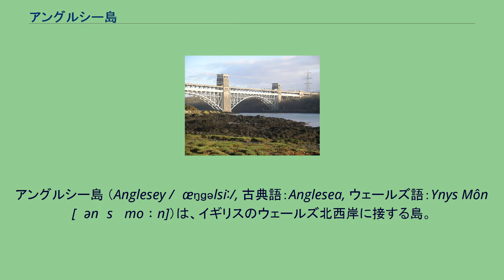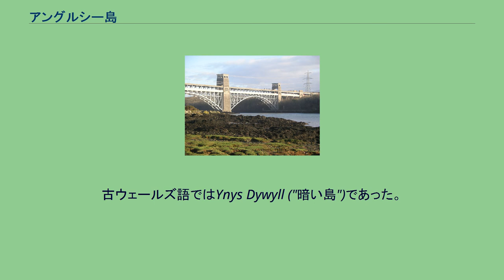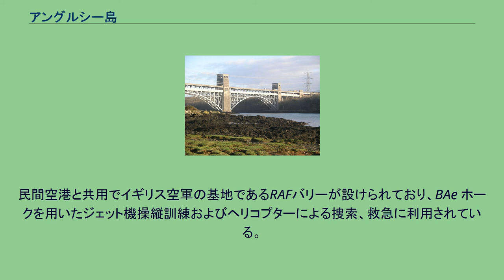アングルシー島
プリンシパル・エリア
アングルシー島 （Anglesey /ˈæŋɡəlsiː/, 古典語：Anglesea, ウェールズ語：Ynys Môn [ˈənɨs ˈmoːn]）は、イギリスのウェールズ北西岸に接する島。
ウェールズ語を話す人口が優勢である。
グレートブリテン島本土との間にメナイ海峡があり、1826年建造のメナイ吊橋と新たに建設されたブリタニア橋の二つが架かっている。
アングルシーは、ホリー島や周辺の小島を含む連合王国の州の一つである。
面積は715平方キロメートルで、ウェールズ最大、イギリスでは第5位の島である。
ローマ帝国時代から鉛、亜鉛、鉄などの鉱山が栄えていた。
硫酸鉛鉱（Anglesite、PbSO4）は本島で発見されたことから命名された。
島全体が先カンブリア時代の片岩と千枚岩で出来ており、北西部では、その上に花崗岩があり、中央部との間にオルドビス紀の粘板岩が北部にかけて分布する。
東部には石炭紀の石灰岩が北部から南部まで見られる。
このように非常に古い地質時代の岩石がよく観察できることからジオパークに指定されている。
南西部海岸には砂丘もある。
有史以前の巨石やメンヒルが現在でも残る。
歴史的に、アングルシーはドルイド僧に長く支配されてきた。
古代ローマ帝国の侵入と破壊によりドルイドはその地位を追われ、神殿や神聖な場所が破壊された。
抵抗運動がやみ、正式に帝国の一部となったのは、グネウス・ユリウス・アグリコラが総督を務めていた78年のことであり、ローマ人たちは島を「モナ」（Mona）と呼んだ。
Mônとはウェールズ語でのアングルシー島の名前であるが、起源はローマ支配下に遡る。
英語での名前は古ノース人からもたらされた「オングル島（Ongull's Island）」である。
古ウェールズ語ではYnys Dywyll ("暗い島")であった。
かつて島は本土の一部であった。
61年にドルイドにより一時奪い返されるが、78年に再びローマ領となった。
現在、道はホリーヘッドからスランヴァイルプールグウィンギルまでローマ時代のものが確認されている。
また、硬貨や装飾品が発掘され、19世紀のロマン派の時代に議論されていた。
4世紀後半にローマ支配が終わり、5世紀初めにはアイルランド海賊によって植民地化された。
ブリテン島から発生したブリトン人がアイルランドを駆逐した。
470年に残党が一掃されるまで戦いが続いた。
853年にデーン人により荒廃させられた後、13世紀にイングランド海軍がやってくるまでそのままであった。
ローマ人の後、ヴァイキング、サクソン人、ノルマン人が侵入し、13世紀にイングランド王エドワード1世の手に落ちた。
ブリタニア橋 アングルシー島は平坦な島である。
多くの小さな町が島の至る所にある。
東岸は良質の砂浜があり、北岸は断崖が続く。
18世紀には石炭採掘が主産業であったが、現在は観光業と農業収入が主である。
島の気候は温暖であるが、湾岸に吹く強風に左右される。
これを生かし風力発電のタービンが20以上稼働しており、電力会社が注目している。
地味は過去に比べて多様性に富む。
北岸にはウィルファ原子力発電所がある。
アルミニウム精製、化学工業、養殖漁業も行われている。
現在、老朽化した原子力発電所の代替として、隣接した土地に日立製作所が新しい原子力発電所を建設する予定である。
島は過疎化が進んでおり、アルミ工場も半ば閉鎖状態のため、住民の多く（60%から70%）は原子力発電所を歓迎しているが、原発反対運動もある。
年間およそ2百万人の観光客が、北ウェールズやイギリス北部方面からやってくる。
短期滞在にしろ観光にしろ、多くは良質の砂浜と海岸線の光景を満喫している。
余暇の過ごし方は、セイリング、サイクリング、ウォーキング、ウィンドサーフィン、水上オートバイ、魚釣りなどである。
アイルランド・イギリス間フェリー航路の寄港地である。
西岸には2000ｍ級の滑走路を有するアングルシー空港があり、自治体により運営されている。
民間空港と共用でイギリス空軍の基地であるRAFバリーが設けられており、BAe ホークを用いたジェット機操縦訓練およびヘリコプターによる捜索、救急に利用されている。